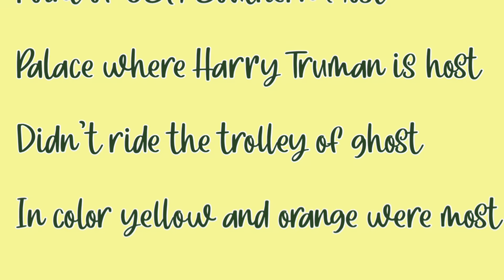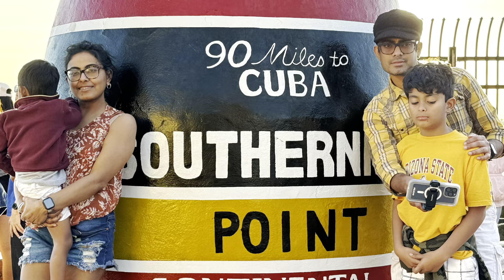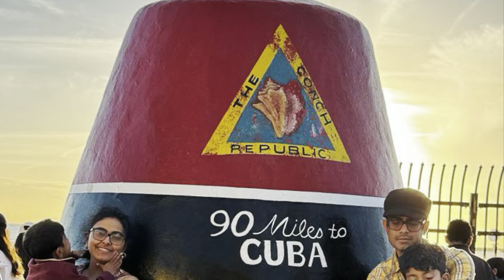December 23rd 2023 - Key West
1. Glass bottom cruise to watch coral reefs
2. Harry Truman little White House
3. Cuban Lunch
4. Southernmost Point of the Continental U.S.A.
5. Sunset point